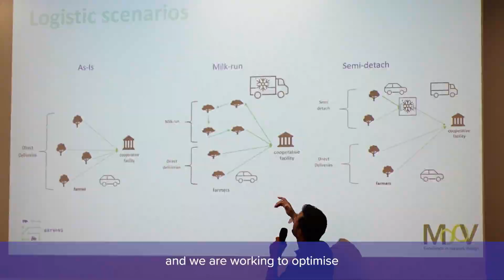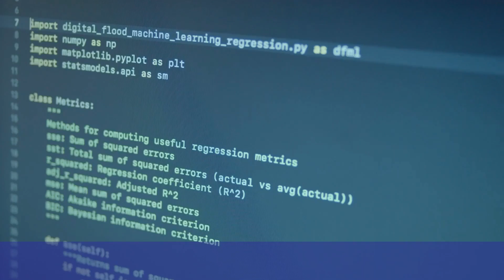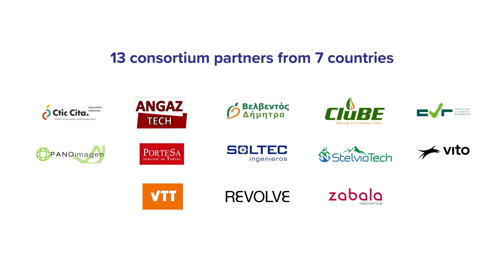Creating Resource-Efficient Value Chains | Interview with Dr. Luis Pinto Ferreira | BBTWINS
Specializing in digital twin technology, the prize-winning Portuguese professor, Dr. Luis Pinto Ferreira (Superior College for Industrial and Management Studies, Polytechnic Institute of Oporto), shares his outlook on sustainable innovations in the bio-based economy.

As an Advisory Board Member, Dr. Luis Pinto Ferreira is overseeing the development of the BBTWINS digital twin.

🖥️ *About BBTWINS:*
Bio-Based Digital Twins (BBTWINS) is developing a digital platform for the optimisation of agri-food value chain processes and the supply of quality biomass for bioprocessing. The platform is based on ‘digital twins’ technology – creating a real-time digital replica of physical processes in the agri-food industry.

BBTWINS also combines blockchain, artificial intelligence (machine learning and deep learning), big data, software analytics, computer simulation of agri-food processes, and the Internet of Things (IoT), in this single platform.

BBTWINS is a four-year research and innovation action project funded by the Bio-based Industries Joint Undertaking, working to increase resource efficiency in agri-food value chains.